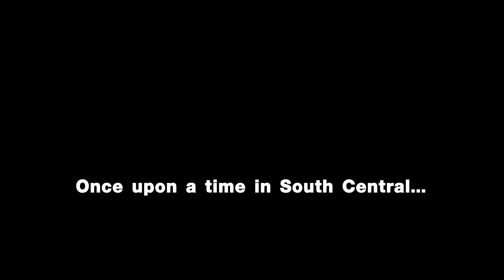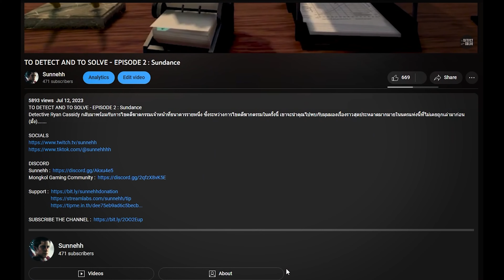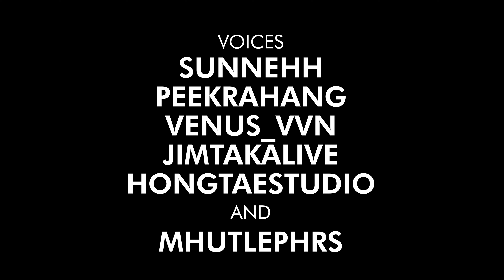TO DETECT AND TO SOLVE - EPISODE 2 : Sundance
Detective Ryan Cassidy กลับมาพร้อมกับการไขคดีฆาตกรรมเจ้าหน้าที่ธนาคารรายหนึ่ง ซึ่งระหว่างการไขคดีฆากตรรมในครั้งนี้ เขาจะนำคุณไปพบกับมุมมองเรื่องราวสุดประหลาดมากมายในนครแห่งนี้ที่ไม่เคยถูกเล่ามาก่อน (มั้ง).